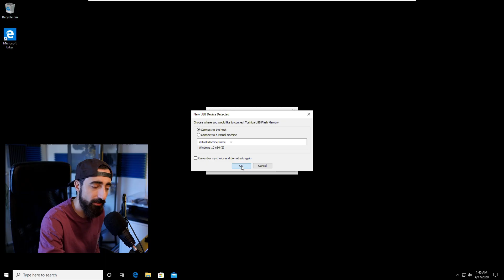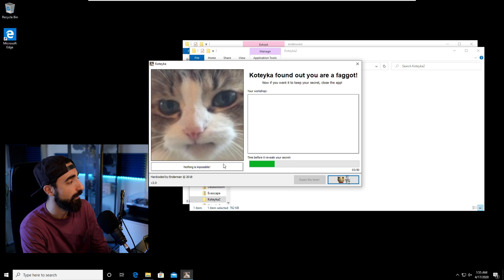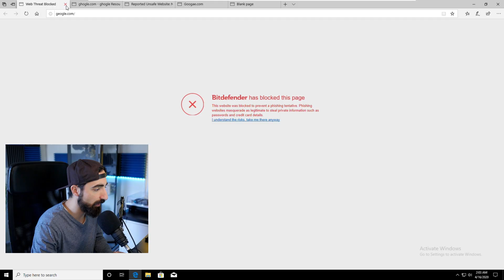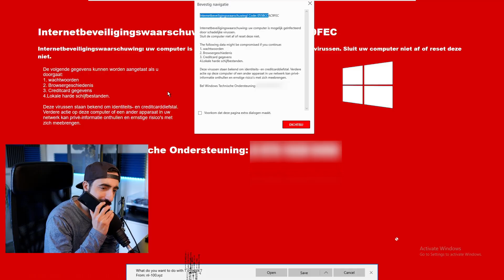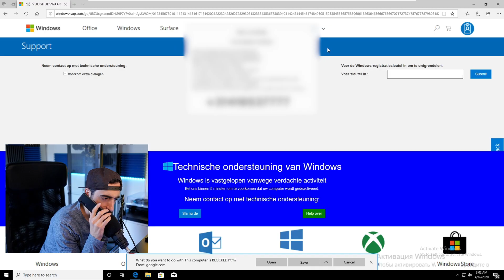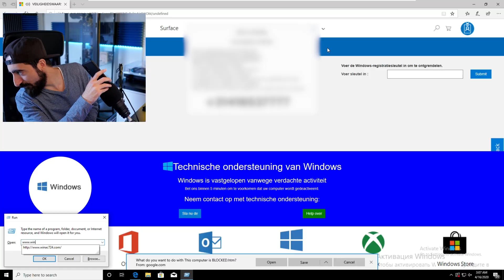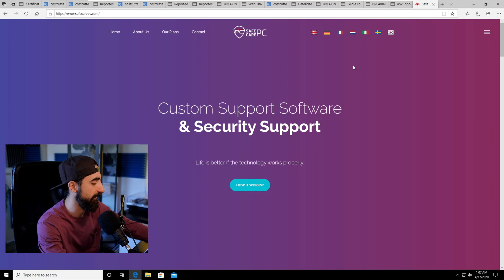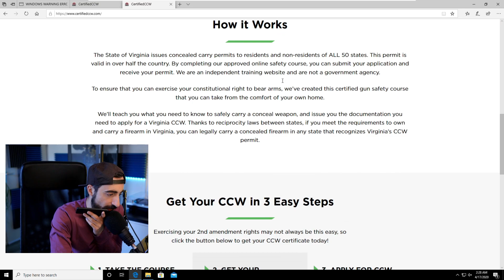OPA PETER belt OPLICHTERS uit Nederland.. - DE DONKERE KANT VAN INTERNET AFL. 9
De meeste van mijn video's worden gemonteerd door Femke Tilleman, ook wel te vinden op Twitter

Ook ben ik elke week op maandag, dinsdag en vrijdag live te vinden om 19:00 en donderdag om 13:00 op mijn Twitch kanaal.

     CREDITS:
- Audio door:
Music Info: AShamaluevMusic - Documentary Thriller.